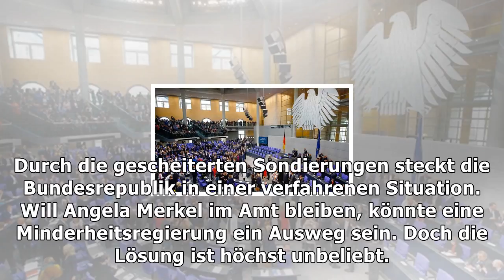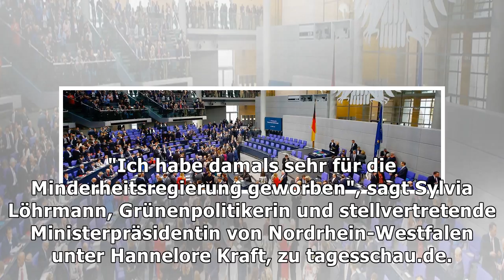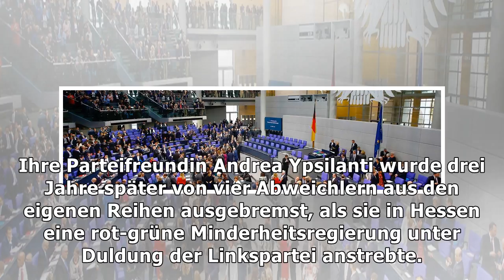Nach jamaika-aus: kleine lösung minderheitsregierung?